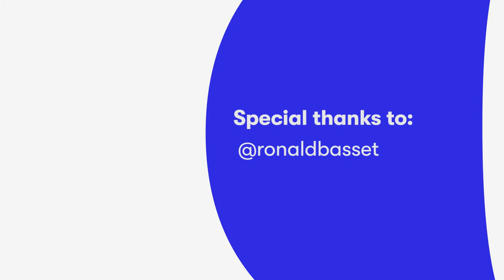This Basset Hound Puppy Is So Clumsy And Cute | Watch Me Grow Up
Basset Hounds are known for their expressive faces, droopy ears, and big personalities. Ronald the Basset Hound puppy is just trying to figure out life, and he looks pretty darn cute doing it.

We’re on a mission to stop inhumane animal practices. If you’re a shelter or rescue, we want to work with you!

Are you a breeder who’s interested in joining our community?